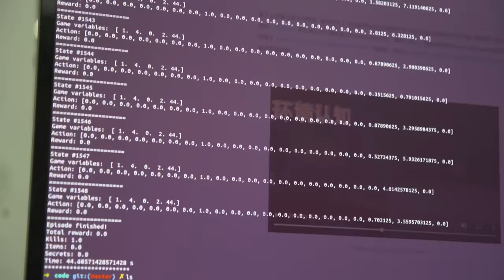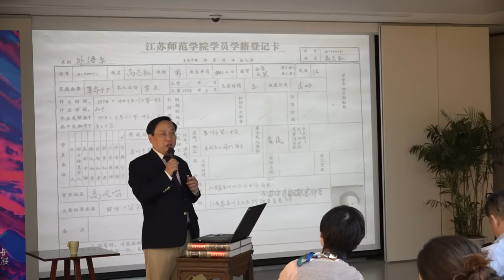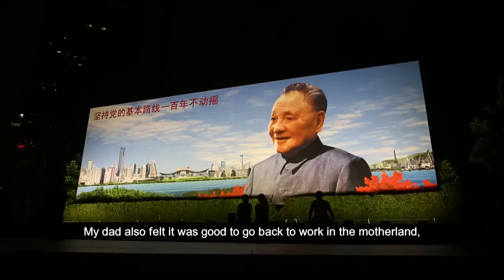China: Rise of an Asian giant | Insight | Full Episode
China has come a long way since the establishment of the Peoples Republic of China (PRC) in 1949. From a poor agrarian society, it has now emerged as an industrial powerhouse, contributing nearly 30 percent of the world's economic growth. It has even overtaken Japan as the world’s second largest economy and lifted 800 million people out of poverty within just a single generation.

But 70 years on, the Communist Party of China under the leadership of its strongman President Xi Jinping is facing the greatest test of its leadership. The continuing social unrest in Hong Kong, a slowing economy and the escalating trade war with the United States are threatening its undermine his China dream. Can the tremendous progress that China has achieved so far simply falter from now on? Or will China continue to prevail as a force to be reckoned with in spite of all these challenges 70 years after its birth?

ABOUT THE SHOW: Insight investigates and analyses topical issues that impact Asia and the rest of the world.